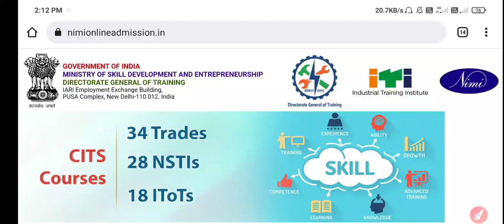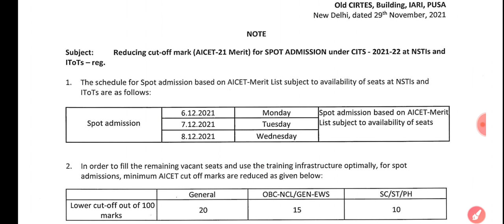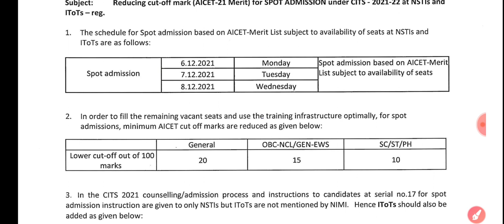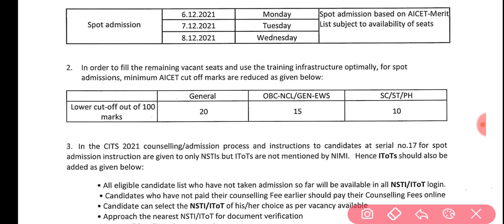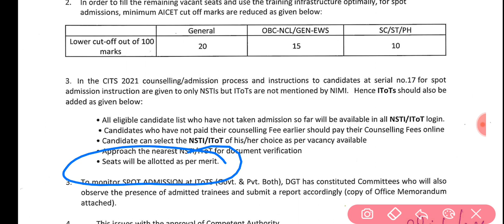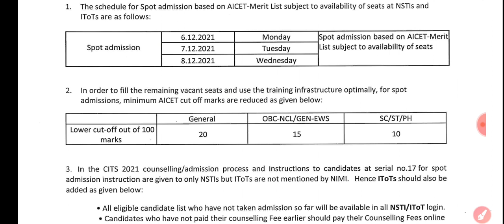Good News : CITS Spot Admission 2021 का Cut off Marks कम कर दिया अब सबको मिलेगा Admisson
CITS Spot Admission 2021 CITS Admission 2021 Cut off Marks Reduce CITS Admission 2021 Cut off Mark decrease

cti first counselling process
cits counselling process 2021
cits counselling
cits second counselling process 2021
cits counselling date,cti counselling process 2021
cits counselling process
cits counselling kab hoga
cti counselling date process 2021
cits admission 2021
cti counseling fees payment kaise kare
cits counseling fees payment kaise kare
cti college selection kaise kare
successcareer

ABOUT CHANNEL
Regards:-
 SUCCESS CAREER